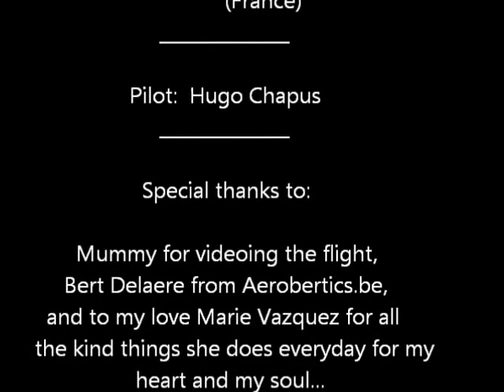Slick 360 v.2 - Display Flight at the Christmas Market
Flying the Slick 360 v.2 at the Christmas market of Lucé (France) on the saturday 8th of december. Was a good afternoon with Mini-Z pilots and an enjoying public ! =)